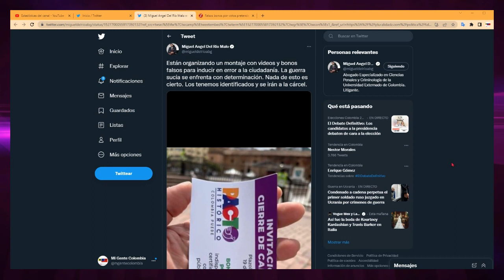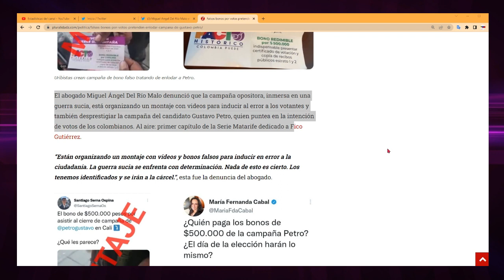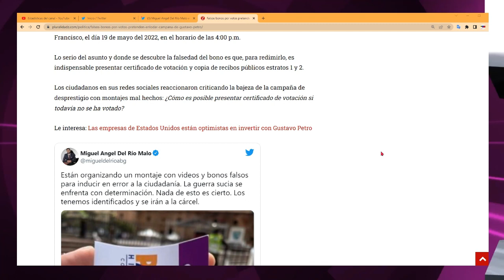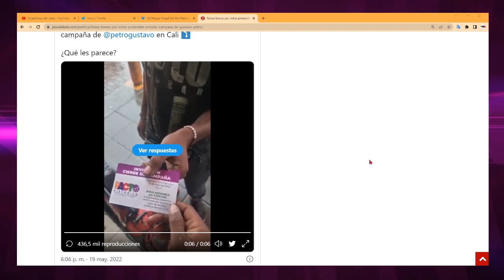CON FALSOS BONOS PRETENDEN ENLODAR LA CAMPAÑA PRESIDENCIAL DE GUSTAVO PETRO